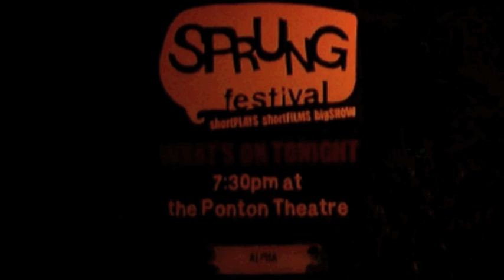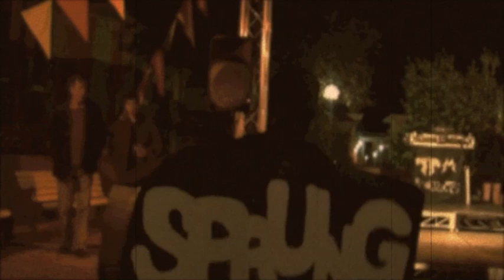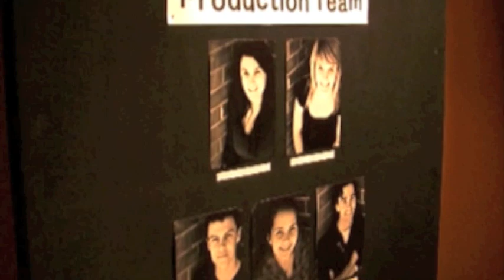Bathurst Sprung Festival 2011.m4v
2011's annual Sprung Festival in Bathurst, promotional video